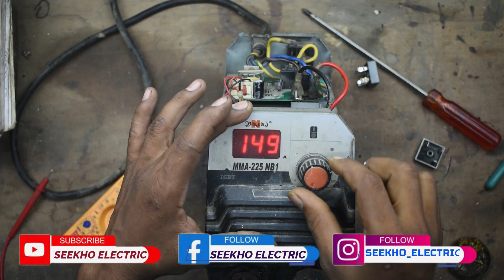Welding machine | लाइट नहीं आने पर सस्ता उपाय | how to welding machine power repring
All type electric parts repairing and solution by my youtube channel se koi electric videos